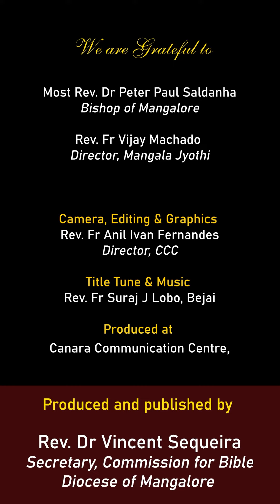“ಮೋಗ್ ಸತ್ಮಾನ್ಚ್ಯಾಂತ್ ಆಟಾಪ್ಲಾ | ಜುವಾಂವ್ 20:2-8 | ಶುಭ್‌ವರ್ತಮಾನ್| 27.12.2022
Shubhvortoman
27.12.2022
ಸಾಂ ಜುವಾಂವ್ ಆಪೊಸ್ತಲ್
ಜುವಾಂವ್ 20:2-8
ಮೋಗ್ ಸತ್ಮಾನ್ಚ್ಯಾಂತ್ ಆಟಾಪ್ಲಾ.

, Director, CCC